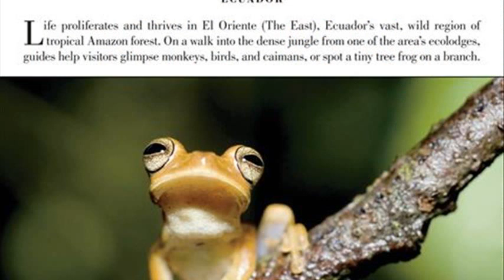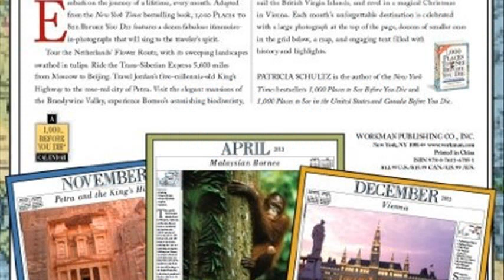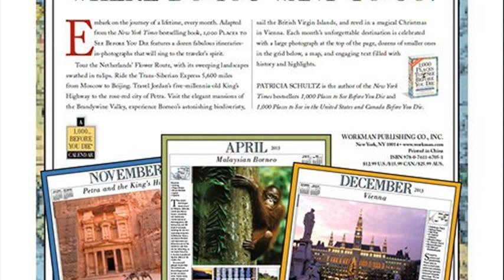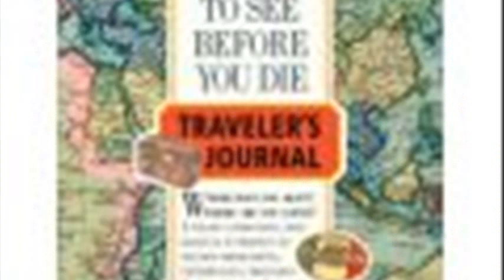1 000 places to see before you die calendar 2013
1000 places to see before you die tv show
1000 places to see before you die list
1 000 places to see before you die calendar 2013
1000 places to see before you die europe
1000 places to see before you die app
1000 places to see before you die 2013 wall calendar